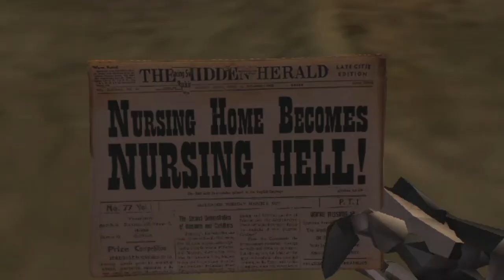Tytan Play's | Armed & Dangerous | #4 "Death To The Salad Eaters!"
My PC:
-CPU: AMD FX-8150
-RAM: HyperX Fury  16Gb @1600Mhz
-GPU: Nvidia GTX 1060 6Gb
-SSD 1: Samsung 860 Evo 250Gb
-SSD 2: Samsung 860 Evo 500Gb
-HDD 1: WD Blue 1Tb
-Case: Corsair Obsidian D500
-Keyboard: Corsair K95 RGB Platinum
-Mouse: Corsair Scimitar RGB
-Mic: Rode MT USB
-Cam: Logitech 920
-Headset: Corsair HS50